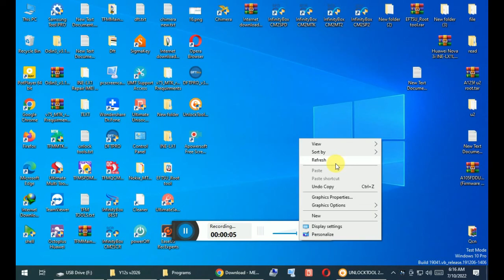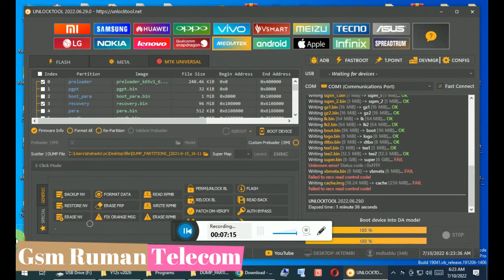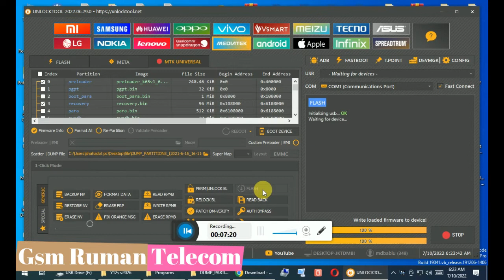Vivo Y12s (v2026) Dead After Flash Hang on Logo Fix/Vivo Y12s Auto Mtk Port Problem Fix Flash File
How To Vivo Y12s Auto Mtk Port Problem Fix
Vivo Y12s (v2026) Dead After Flash Fix Solution
Without Password

Ruman Telecom

Passwoad-1101996

☎☎☎☎WhatsApp Number ☎☎☎☎
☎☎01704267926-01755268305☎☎